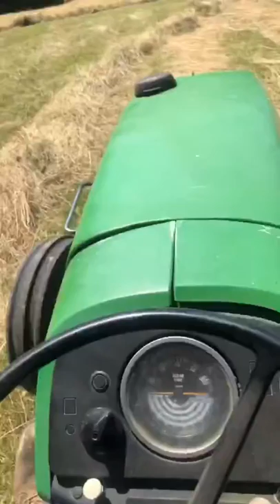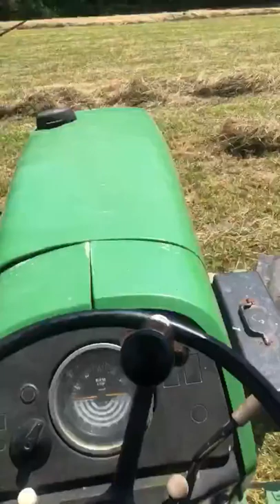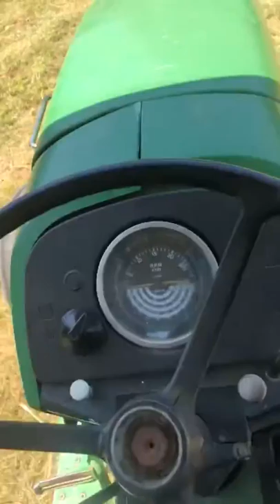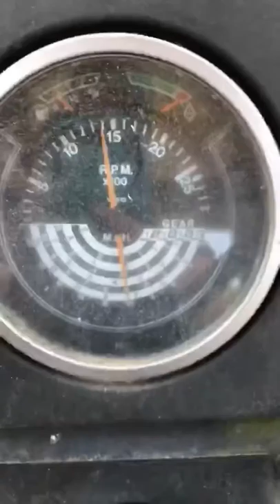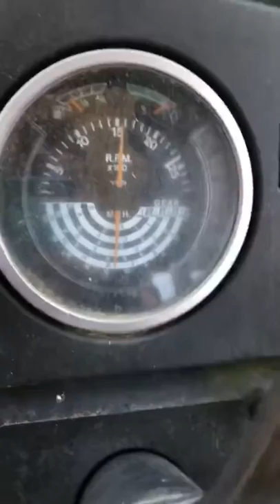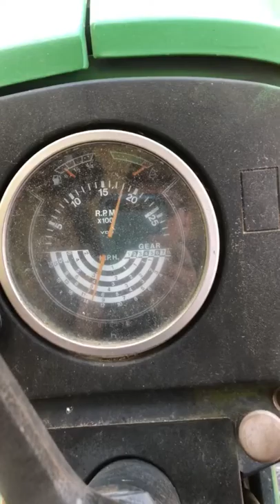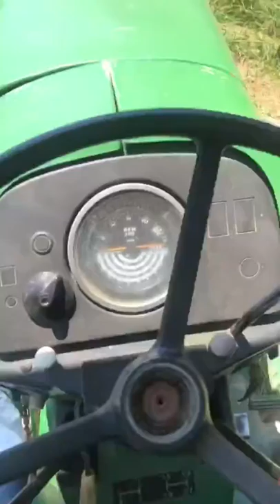July 3, 2018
Raking hay with a 1989 JohnDeere 2155 and rolling with a  2006 JohnDeere 5325